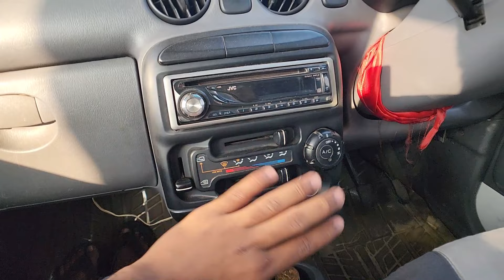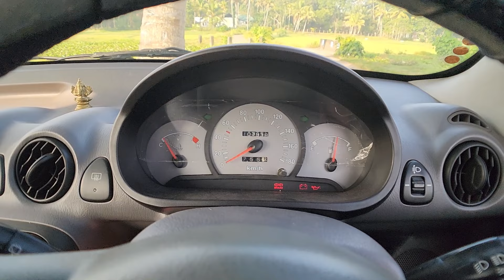Hyundai Santro Xing malayalam review | ഒരു കാലത്തെ രാജാവ് ❤️🔥